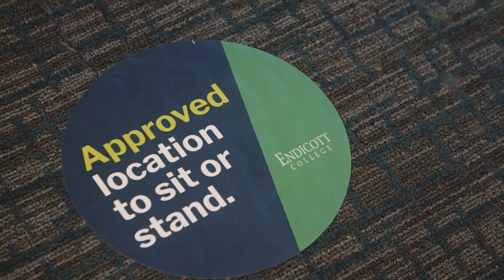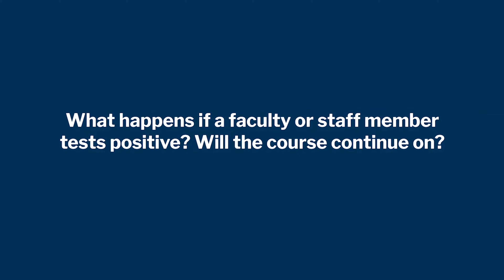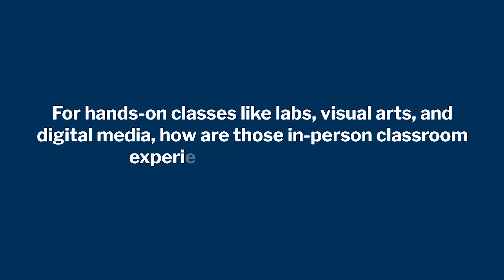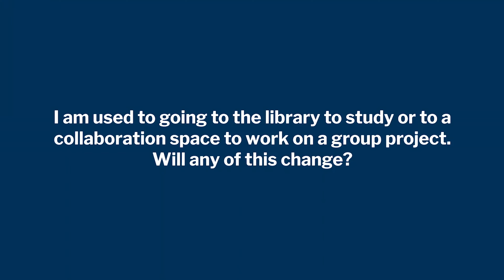Return to Campus: Academic Experience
Provost Dr. Beth Schwartz addresses Endicott College's Return to Campus initiative for the Fall 2020 semester